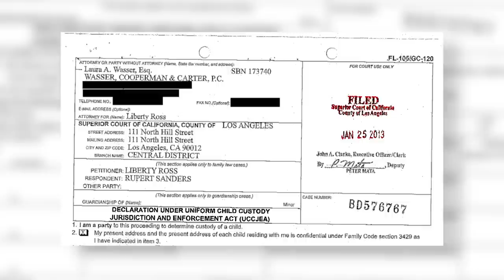Details About the Liberty Ross and Rupert Sanders Divorce - Splash News | Splash News TV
Details emerge about the Liberty Ross and Rupert Sanders divorce.